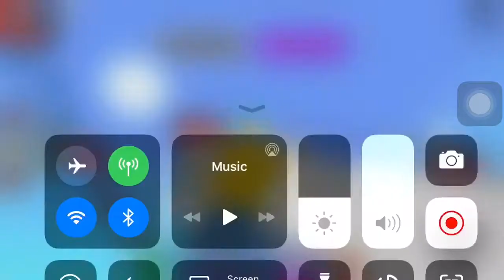Roblox “Mega Fun Obby” Gameplay